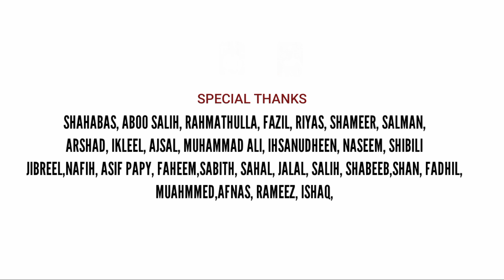സ്നേഹ സുമ സാഗരം|Muhammed Ansar Tharuvana|Sneha Suma Sagaram|Aaban Media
SNEHA SUMA SAGARAM
𝕍𝕠𝕔𝕒𝕝 & 𝕝𝕪𝕣𝕚𝕔𝕤
𝔸𝕟𝕤𝕒𝕣 𝕋𝕙𝕒𝕣𝕦𝕧𝕒𝕟𝕒
ℙ𝕣𝕠𝕕𝕦𝕔𝕥𝕚𝕠𝕟 : 𝕊𝕚𝕟𝕒𝕟 𝕜𝕣 𝕨𝕒𝕪𝕒𝕟𝕒𝕕
𝔻𝕚𝕣𝕖𝕔𝕥𝕚𝕠𝕟 : 𝕤𝕚𝕟𝕒𝕟 𝕞𝕒𝕝𝕝𝕒𝕥𝕥𝕪
ℝ𝕖𝕔𝕠𝕣𝕕𝕚𝕟𝕘 𝕊𝕥𝕦𝕕𝕚𝕠 : 𝕂𝕛 𝔸𝕦𝕕𝕚𝕠 𝕃𝕒𝕓 ℙ𝕒𝕝𝕖𝕣𝕚
𝔻𝕠𝕡 : 𝕄𝕦𝕗𝕝𝕚𝕙 𝕎𝕒𝕪𝕒𝕟𝕒𝕕
𝕆𝕟𝕝𝕚𝕟𝕖 𝕄𝕒𝕣𝕜𝕖𝕥𝕚𝕟𝕘 : 𝔸𝕒𝕓𝕒𝕟 𝕄𝕖𝕕𝕚𝕒

Through this video people can understand about prophet muhammed (s) and his path.

For,
■New Madh Songs Recording
■Wedding Songs
■Birthday Songs
■E posters
■Announcement

Search Query:
Ansar Tharuvana
Sneha Suma Sagaram
ann makka kudil in ullil
elamalakaadinullil madh song
ann makka koodinullil
pranaya chashakam madh
Marathaka Noor
MAHFOOS RIHAN BEYPORE
MEHFOOZ RIHAN BEYPORE
MEHFOOZ RIHAN FEROKE
Mehfoos Rihan Beypore
Marathaka Noor Madh
Madhu Malar nabi
Fasalu Rahman Chendayad
Fasalu Rahman madh song
Guru Vedhi Madeenath
Mehafoos Rihan Feroke
Thwaha Nilavinte Sneha Prakasham
Madhezhuthum Mashiyil Madh Song
Raasa Raasa Rosa Poove Madh
NEW MADH SONG 2023
Khalbile Kayal Madh song
HISHAM ANGADIPPURAM NEW SONG
Noufal Areekode
Mansoor Kilinakkode New Song
Aaban Media
Nabi Nabi 3 madh song
Udakkame thwaha pathakkame
Salam Salam madh song
Abdulla fadhil moodal
Hafiz Abdulla Fadhil Moodal
Hisham Angadippuram
Ashkar Thekkekad Song
ashkar thekkekad new song 202
ashkar thekkekad mappilappattu
Rahoof Azhari Ackode New
Rahoof Ackode
pranayarajavin savidathil
doothar nabi
kalamil pranayam
Hubb Madh Song
Sahad Mathoor
Pathiyil Madeenayil madh
Prakashamale Vannavar
Aaban Media New Madh
Anuragi Than Madh
Thaja Husoor Madh Song
chemmalar noor
makkathe mannil song
kalbile vingal thengunnu njanum madh song
Anuragithan akammullile
kanavake nirayum madh song
Anuraki Than Akamullile
chemmalar noore
mahfooz beypore
Makkathe Mannil Pootha sugandham
pranayam prabuve pravachakare porule
thaja husoorin pukal padidunnu
Kuliraya Maruboovil
Makkathe Mannil
Thaja Husoor
Thaja Husoorin pukal
Mehfooz Rihan Beypore
Aaban Media
Madh songs
Madh songs new
Latest madh songs
Islamic Malayalam songs
Unlimited madh songs
Thwaha thangal
Rahoof akkod
Shahin babu
Mahfooz kamal
Shukoor irfani
New latest madh songs
Islamic Malayalam songs
Islamic madh songs
Non stop madh songs
Koya kappad songs
Mashup madh songs
New songs 2021 madh
Madhu songs
Latest Islamic madhu songs
Arabic speech
Islamic Malayalam speech
Ramadan speech
Arivin nilavu
Safwan Saqafi pathapiriyam
Safwan Saqafi speech
Ap usthad speech
Ap usthad songs
Noufal Saqafi kalasa
New ramadan speech 2021
Islamic Malayalam madh songs Unlimited
Ishqe rasool
Habeeb songs
Niyas Kanthapuram
Sayyid Thwaha thangal pookkottur
Thwaha thangal songs
Maruboovil Ananjaoru malar
Kamarin Praba Vitharum Noor
Jalawaye Madeena
Pranayam Prabuve
Kanniloru Minnal Tone Madh
Sajeer Koppam madh
anuragithan akamullile
makkathu mannil pootha
Kanavake nirayunnu
sahad mathoor viral madh
nee illathe tone madh
aarirul kalamil madh
ashkar madh new
Ulakil Salam Salam
Salam Salam Nabeena
Abdulla Fadhil Moodal Official
Muflih Panakkad
Nabi Nabi 3 new madh song
udakkame madh song fadhil
salam salam nabeena madh
Mahfooz Riyan Song
ത്വാഹ നിലാവിന്റെ സ്നേഹ പ്രകാശം മദ്ഹ്
താജ ഹുസൂർ